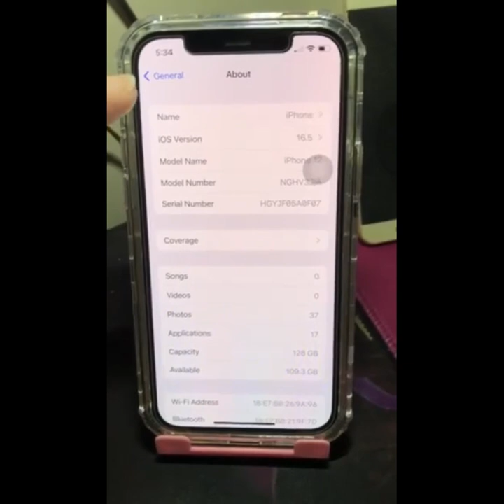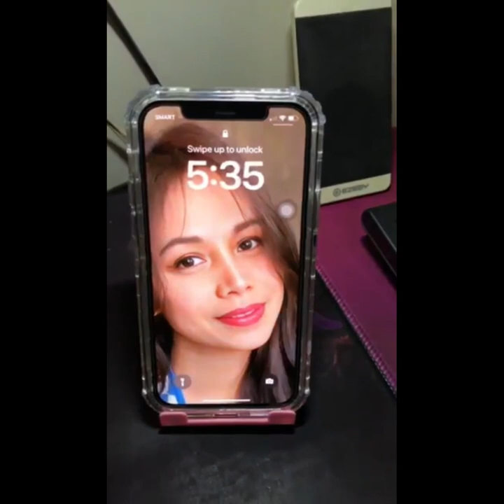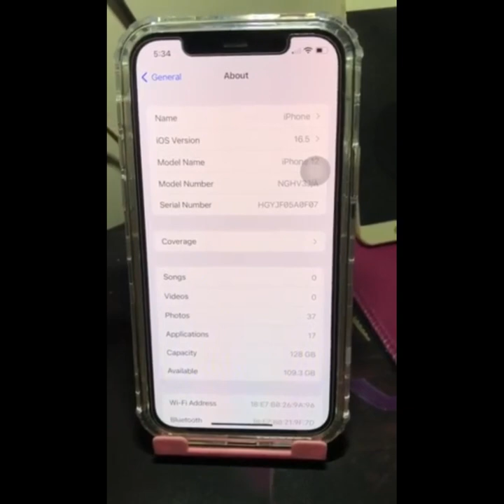GIFT FOR MYSELF NEW IPHONE12